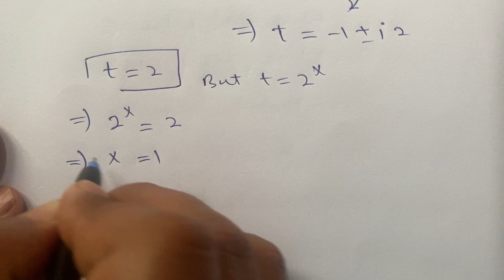china | Math Olympiad | A Nice Algebra Problem 👇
Hello all
How to solve Maths Olympiad Question |

maths Olympiad
 France math Olympiad
math Olympiad
math
math Olympiad problems
math problem
algebra 2
nice France
Olympiad mathematics
Olympiad questions
Olympic math

Olympiad Algebra
olympiad prepare
international olympiad maths
olympiad mathematics
international olympiads
international maths olympiad
olympiad
international mathematics olympiad
mathematics
math olympiad
olympiad mathematics
math olympiad
maths olympiad
olympiad math
maths trick
olympiad
maths olympiad
olympiad mathematics
math olympiad
mathematical olympiad
math olympiad proble
olympiad math
maths
International Maths Olympiad Problem | Alg.Nice Algebra Math Simplification Find Value of X